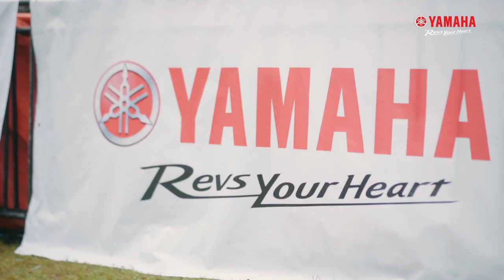StartYOUniqueness: Mio Fazzio in CEBU!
The newest Yamaha Mio Fazzio has finally arrived in CEBU to spread YOUniqueness with Arthur Nery, Juan Karlos, Just Hush, and G22 hosted by Janeena Chan!